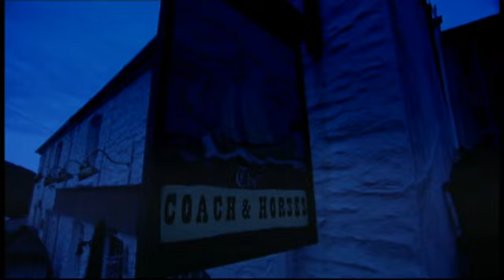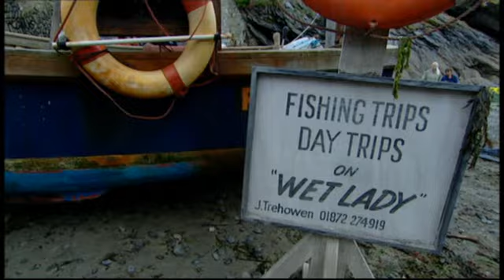Wild West - Swingers (1/3)